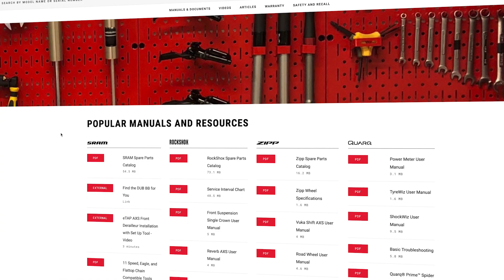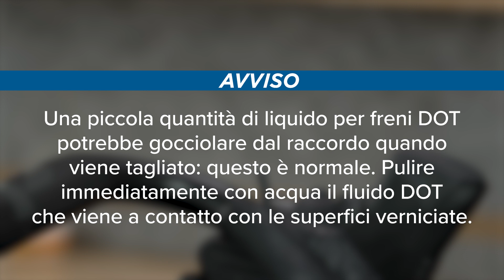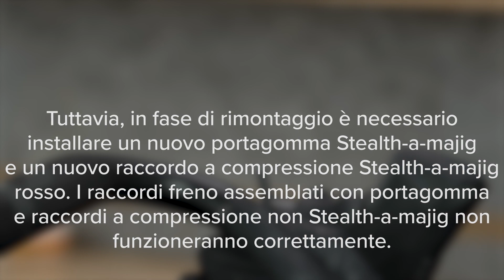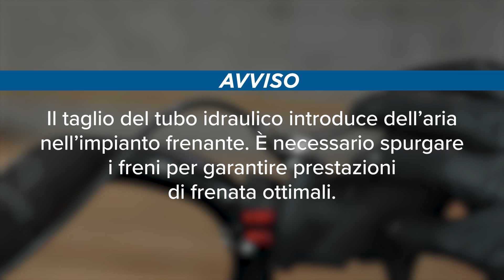Riduzione della lunghezza del tubo idraulico SRAM eTap AXS® HRD™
Chiave a brugola da 3 mm
Chiave per dado svasato da 8 mm
Chiave da 10 mm
Torx T8
Chiave dinamometrica
Tagliatubi per condotti idraulici
Grasso SRAM DOT